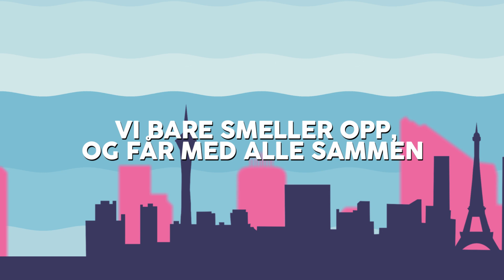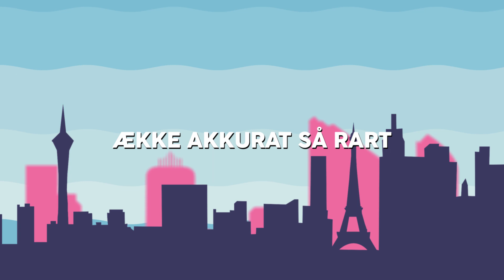Rack City 2016 - Chris Haugan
Lyrikkvideo for gutta på Rack City 2016!

// REF: //
Tar deg med. Destinasjon, et sted som kalles
Rack city, tar deg høyere. For gutta tar deg med til stedet du vil se. Putt fuckings henda opp, for gutta fra RC.

Ey'yo bitch, Sett deg ned. Rack City, det var sånn det ble.
Tar med damene, så homie, nei, du fåkke være med. Nadderud, vårt fødested. Oss du kanke overse, prøv deg lille fitte, hah, du får nok aldri fred.
Så la meg starte med å si, at disse gutta lager liv, leverer leven, det blir sjalusi, for bussen kalles attraktiv.
Vi overdriver ikke, gutta vet å klikke.
Du bør komme deg av gårde når vi ber deg om å stikke.
Er i toppen, er i teten, penger har vi ganske masse.
Gutta drikker ganske fort, du kalles bunnslam i glasset.
Det er RC 2016, det blir overflod av overklasse.
Over alt, har overtaket, overtar med klasse.

Kara kalles konger, kongene kaller deg for shit bru.
Kommer i gjenger, og slenger og denger, vi fenger, du henger med huet litt lenger. Så pass opp litt. Det her gutta i fra nadderud. Kødder'u? Prøver'u? Vi kaller deg for dritt. Ah!

// REF: //

Vi gjøre størst, har faktisk gjort det hele tiden. Gir deg førsteklasses kvalitet helt siden nittensyvognitti har gutta holdt det jævlig ekte. Disse gutta de er bautaer, gutta dine kanke nekte. What? Vi bare smeller opp, og får med alle sammen. Denne bussen ække lekeruss som pingler i fra Drammen.
Sa du søppel? Ja det stemmer nok, det ække veldig merkelig. For opphavet til søpla stammer garra i fra eikeli. (Oh)

Rack City, disse gutta ække svake.
Vi tar ett steg frem, mens du tar flereskritt tilbake.
Det er RC oppi toppen, det var sånn det ble. Ække akkurat så rart, for disse kara kan du se på alle forsider, er forbilder, er foran deg til alle tider. Førsteklasses individer over deg til alle tider. Riktig. Du Kanke gjøre annet enn å hylle. Alle damene i kø, du skulle tro vi kunne trylle.

// REF: //

Rack City bitch ra rack city bich.
Claimer ikke cash selvom bussen her er rich.
Du trodde kanskje de var bowser. Bro, da må du nok tro om igjen for gutta gjør'e dope, uten å være overlegene.
Yep, bussen vår er stappa, kun med tiere.
Birds flyr høyt, er digge og vi diggere'
Du ligger nedpå bånn. Synd, vi fåkke gjort noe med det. Gutta roper skål. Du veit at vi regjerer!

// REF: //